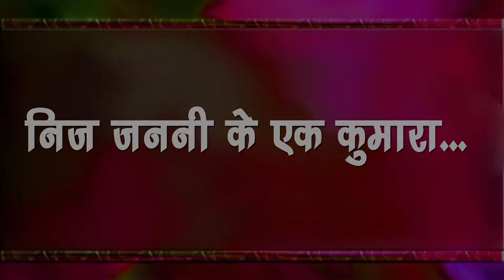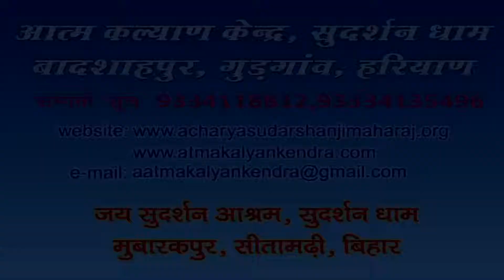श्री राम जी ने क्यों कहा ?- " निज जननी के एक कुमारा " जानें आचार्य श्री सुदर्शन जी महाराज से